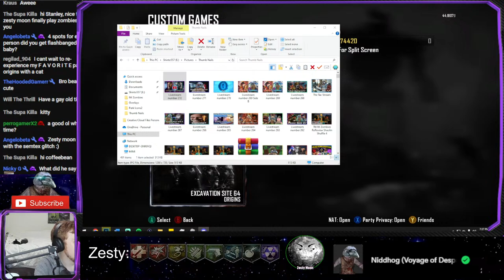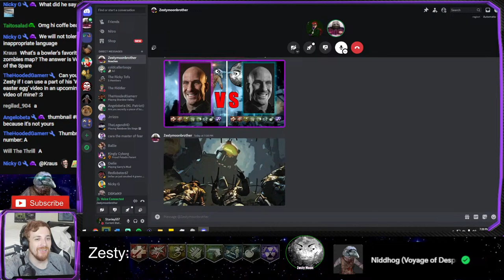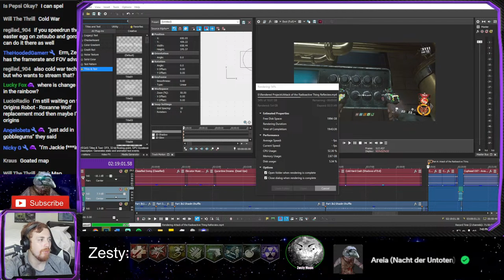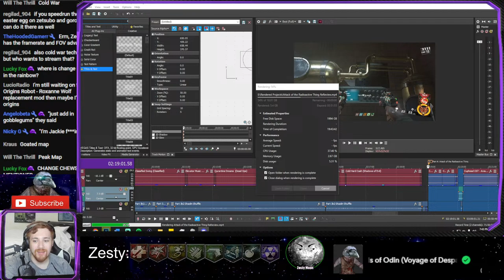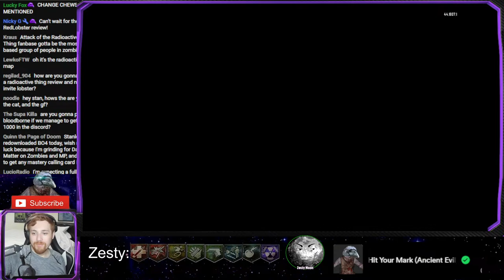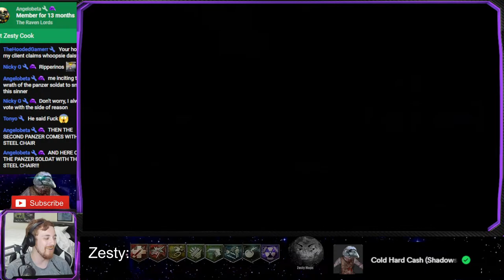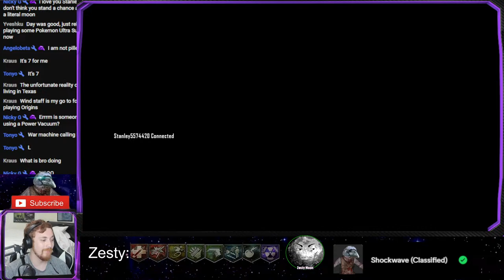The Battle to Complete the Rainbow Perk Challenge FIRST! | Call of Duty Black Ops 2 Zombies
Hello there fellow zombie slayers! My name is Stanley557 and this is the two hundredth-and seventy-second livestream! And today we're going to go to be playing Origins with my good friend @zestymoon and we're going to see who can complete the rainbow perk challenge first!

Usable emotes:
catJAM  Sadge  OOOO  Pog  Cheems  D:  Drake  Stanley557  KEKW  modCheck Wide1 Wide2 Nerd557 PotFriend Pet557 Rat5